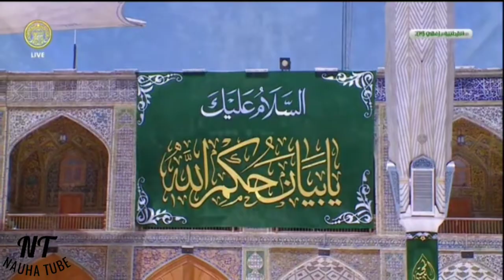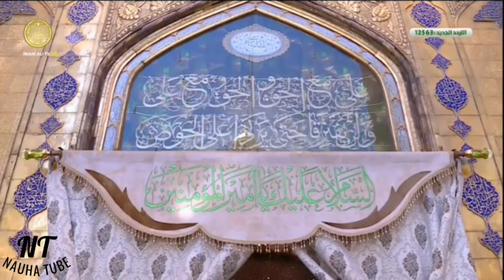Para: 25 | The Holy Quran | Live Shrine of Imam Ali ع | Under 30 Mins | Fast Recitation | HD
Salaam un Alaykum

Nauha Tube starts with an initiative to provide all Momeneen with the recitation of Quran along with The Ziyarat of the Holy Shrines of Imam (a.s).

Para 25 : Melodious, Beautiful and Fast recitation of The Holy Quran in a time span of below 35 minutes.

Live🔴 Ziyarat of The Holy Shrine of Imam Ali (a.s)

©&® Nauha Tube